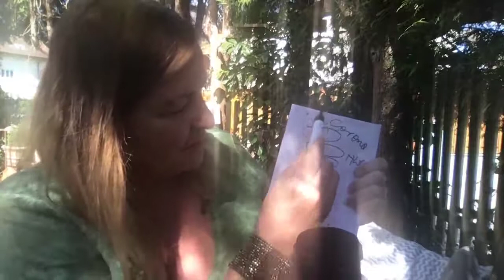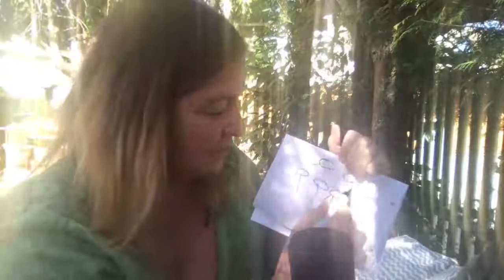Verschnaufpause CATHERINES BLICK #97